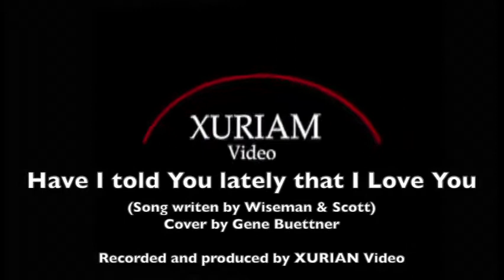Have I told you lately that I Love You?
Have I told you Lately that I Love You? (Wiseman & Scott)
Cover by Gene Buettner
Recorded by XURIAM Video